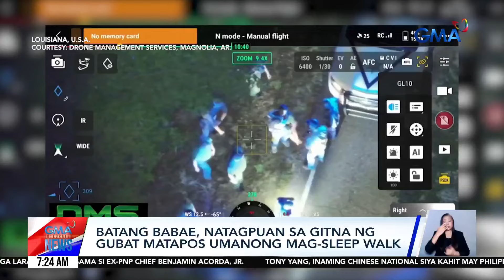Batang babae, natagpuan sa gitna ng gubat matapos umanong mag-sleep walk | Unang Balita